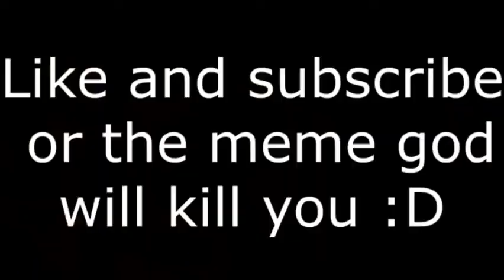Crab Rave at 200%